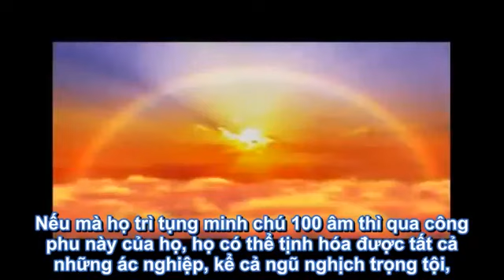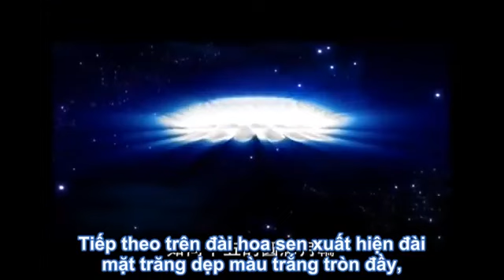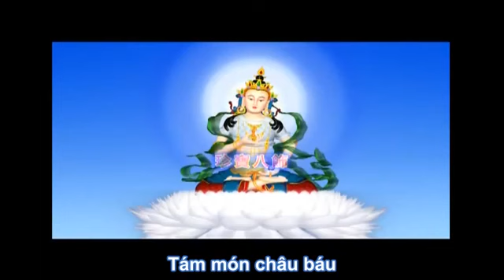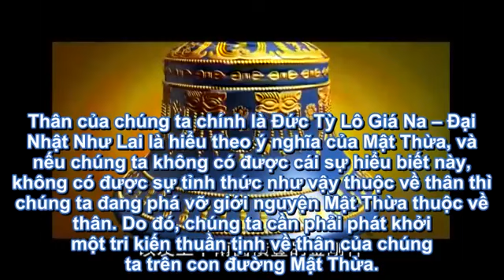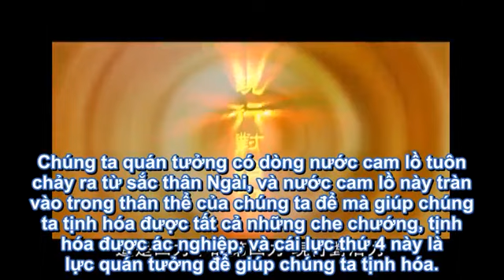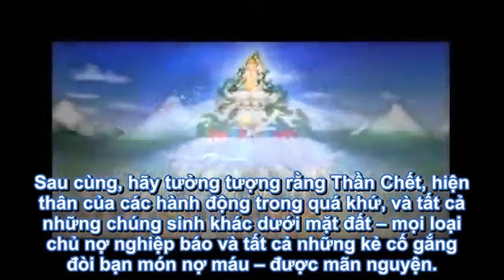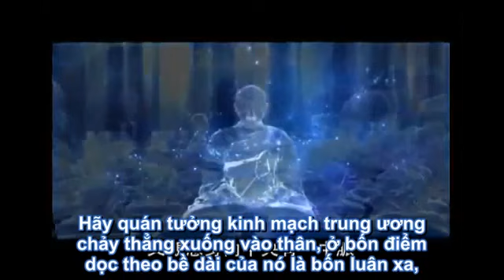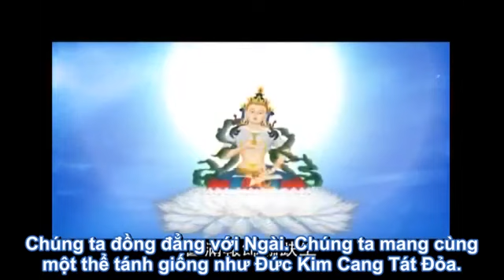Pháp tu Phật Bản tôn Kim Cương Tát Đỏa có uy lực và hiệu quả nhất trong thời hiện đại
Vì Đức Phật Kim Cương Tát Đỏa có hạnh nguyện tịnh hóa nghiệp chướng, pháp tu Kim Cương Tát Đỏa là pháp uy lực và mạnh mẽ nhất trong phương pháp tịnh hóa chướng ngại, đặc biệt trong thời hiện đại. Pháp tu Hỏa tịnh cũng có năng lực tịnh hóa chướng ngại nhưng là phương pháp để chúng ta trả nghiệp. Điểm khác biệt nằm ở chỗ pháp tu Kim Cương Tát Đỏa có thể chấm dứt ngay những nghiệp lực, ác nghiệp, tội chướng, bệnh chướng. Pháp tu này đặc biệt chỉ có trong Kim Cương thừa.
Đức Kim Cương Tát Đỏa không phải một vị Phật ở cõi xa xôi nào mà chính là Thượng sư trong hình thức Báo thân. Gọi là “kim cương” vì pháp tu có sức mạnh công phá được dạng các vật chất khác. Kim cương nêu biểu cho sự bất hoại của tính Phật (đa số các vị Bồ tát trong Kim Cương thừa đều có chữ Varja). “Tát Đỏa” có nghĩa là giác hữu tình, đó là một vị hữu tình đạt được giác ngộ nhờ lòng từ bi vì lợi ích chúng sinh. Khi chưa thành Phật, Đức Kim Cương Tát Đỏa đã phát nguyện rằng: “Trong đời vị lai khi con thành Phật, con sẽ thành tựu pháp tu sám hối tịnh hóa để cầu nguyện cho những chúng sinh phạm tội trọng ngũ nghịch ác nghiệp. Nhờ thực hành pháp tu của con, nhìn thấy con, nghe danh hiệu con thì các chúng sinh có thể tịnh hóa được tất cả các tội chướng cực trọng, ác nghiệp như vậy”.
Pháp thực hành Kim Cương Tát Đỏa có nhiều cấp độ từ Tantra bên ngoài, bên trong và bí mật đến phần cao cấp sẽ có những phần tu tập riêng cho từng hành giả. Các bậc Thượng sư giác ngộ vẫn thực hành hàng ngày. Năng lực tịnh hóa mạnh mẽ của pháp tu không phải chỉ là rửa sạch tội hay không, mà khi tu pháp này, toàn bộ năng lực mạnh mẽ của Đức Phật Kim Cương Tát Đỏa được hình thành trong bản chất, trong lời nói, trong tư cách của hành giả khiến chướng ngại bên ngoài không xâm nhập nổi. Hành giả sơ cơ còn nhiều nghiệp chướng nên thực hành pháp Kim Cương Tát Đỏa thường nhật, tốt nhất trước khi đi ngủ. Bởi Đức Kim Cương Tát Đỏa là bản chất kim cương của chúng ta, không phải một vị Phật ở bên ngoài nào cả, nên chúng ta có thể trì tụng chân ngôn của Ngài mọi nơi, mọi lúc. Giống như khi người chúng ta nhiễm ô, bị cáu bẩn cần tịnh hóa trở lại, sau khi thực hành xong, mọi nghiệp chướng sẽ được tịnh hóa hết.